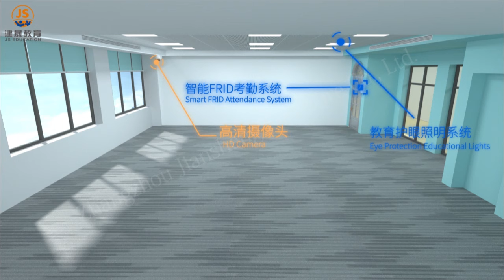HY-0360K Collaborative classroom learning table and chair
JS EDUCATION-Make study fun & Grow healthy
Smart & Collaborative classroom
"Scratch- resistant and anti- bacteria material"